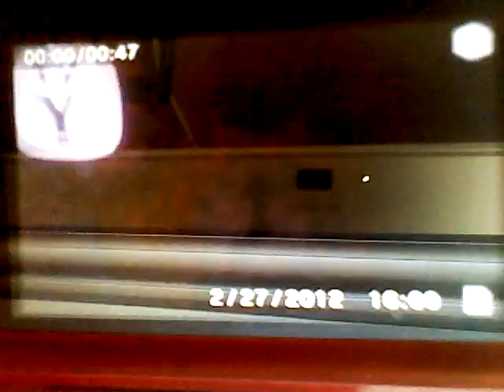Wow Wow Wubbzy Theme Song (3DS Camera) (006)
This is the video i was talking about.This video is a request from my friend,Pete Charles Sesko.He got his own youtube channel as well.His video,Wow Wow Wubbzy Spotlight Slideshow,he did a request from me.
Lyrics:
(Wubbzy) Wow Wow Everyone my name is wubbzy
Wubbzy lives in a tree he likes to play play play
He's got a bendy tail and he likes it that way
Wow Wow Wubbzy Wubbzy Wubbzy Wow Wow
Widget is his friend she likes to build
She hammers and she saws and her tool box is filled!
Walden is their friend his really smart
He knows about science and books and art
Wubbzy and Widget and Walden are friends
And when they are together the fun never ends
(cling cling) Wow Wow
(cling cling) Wow Wow Wow
(Wubbzy) Wow
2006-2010